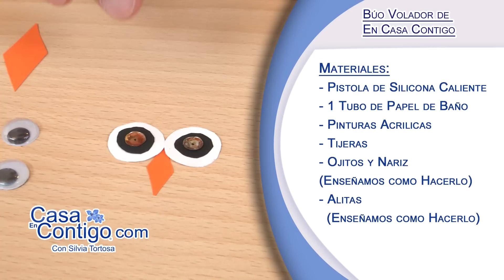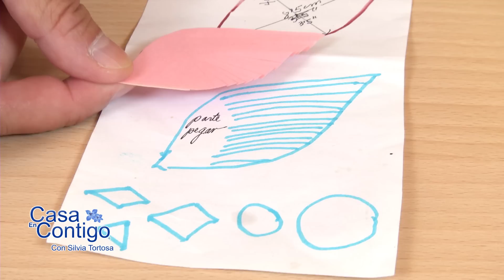Buho Volador de Rollo de Papel Higienico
Mira este increíble tutorial para hacer un buho volador con un simple rollo de papel higiénico! Una manualidad divertida y fácil para toda la familia. ¡No te lo pierdas!

1. Buhos hechos de rollo de papel de baño o de cocina.  Se pueden hacer grandes o pequeños dependiendo del corte. Se pueden pintar, pegar sobre el rollo original o pintar o empapelar la base.  Se puede añadirle alas.   Pueden ser sencillos, elegantes, de fantasía y para todas las fiestas y festivos.  Una manualidad super creativa, super rápida y super barata. Esto dará horas y horas de diversión y creatividad a toda la familia y cada uno tendrá su favorito.
Ponerlos en una mesa, en el despacho, mejor aun en unas ramas para acompañarte y sacar una sonrisa a cualquier hora del día

2.  Pueden ser pintados directamente sobre el rollo con rotuladores negros o de color
Se puede pintar la base con pintura acrílica o cualquier tipo
Se pueden forrar con papel -- o pegar papel o plumas al cuerpo
Se les puede pegar alas de todo tipo
COMENTARIO : Como podeis ver se puede usar de todo pinturas acrilicas, rotuladores, pegamento blanco, pegamento silicona, papel cartulina, otros papeles, HASTA ojos plásticos,  guirnalda en trocitos, confetti, lentejuelas etc.,

3. Os enseñamos las bases para nuestro particular búho de EnCasaContigo y un búho alado muy sencillo.  Otros días os enseñaremos como hacer más búhos especiales como para Navidades.

Búho Volador Sencillo
4. Materiales:
Dos Rollos papel baño, rotuladores negro y rojo, tijeras
How To:
5. Doblar orejas
6. Pintar ojos y pico
7. Cortar un rollo de papel en 4 tiritas - Doblar las tiritas por la mitad y cortar las tiritas haciendo plumas  en 3 o 4 "plumas" dejando un trozo sin cortar
8. Hacer dos cortes verticales a cada lado del cuerpo- uno un poco más arriba otro un poco más abajo u un poco más atrás.
9. Insertar las plumas hasta la mitad más o menos y ahuecar.

Buho Volador  EnCasaContigo
10. Materiales:
Rollo papel baño, Pintura acrílica, pincel, papel cartulina, lentejuela, tijeras
11. Doblar la parte de arriba de un rollo de papel de baño primero por un lado y después por el otro.  Presionar para que quede bien marcado las orejas o puntas de la cabeza.
12. Pintar cuerpo entero -- dejar secar
13. Cortar círculos grandes y pequeños para ojos e iris -- se puede poner ojos de plástico que se mueves también.
14.   A. Cortar 2 alas -- básicamente forma de hoja -- enseñar plantilla ,  B. Cortar las plumas en las alas
Ahora es el momento de decorar el cuerpo y las alas si se las quiere decorar con algo más si queréis.
15. Pegar ojos -- Primero el blanco y encima el negro y nosotros ponemos una lentejuela
16. Pegar alas a cada lado del cuerpo dejando plumas al aire y ahuecando si es necesario.

Por Favor Compartir, Muchas Gracias.

Página Web!